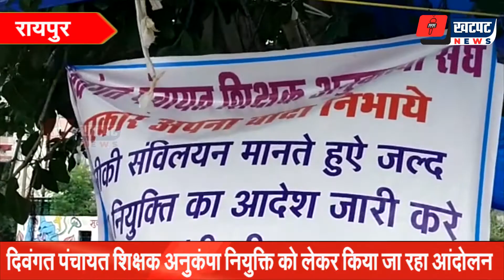14 दिनों से महिलाओं का आंदोलन जारी,दिवंगत पंचायत शिक्षक अनुकंपा नियुक्ति को लेकर किया जा रहा आंदोलन